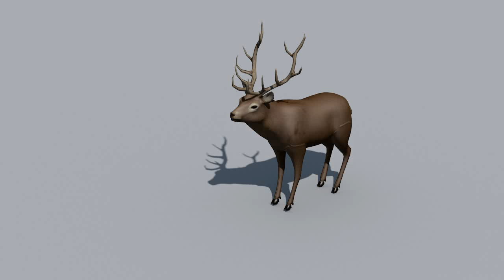Red Deer Idle Animation - StaudSoft's Synthetic World